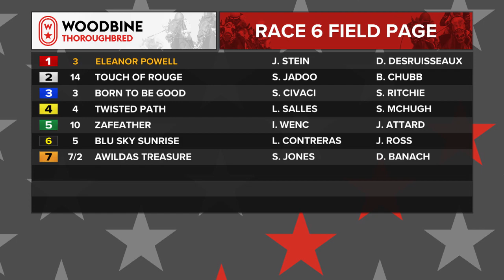Woodbine, Tbred, September 15, 2022 Race 6